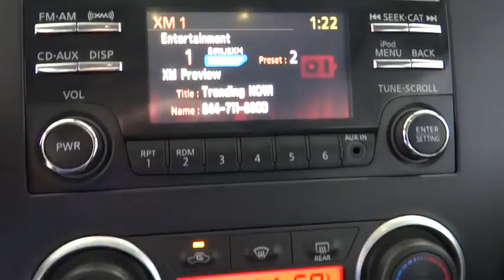2015 Nissan LEAF Costa Mesa, Huntington Beach, Irvine, San Clamente, Anaheim, CA PN1347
ONE OWNER AND CLEAN CARFAX! Terrific condition. Less stops at the pump. This is a 2015 Leaf with only 25615 miles. This vehicle is Super Black with Black interior and is in rock star condition.If a picture is worth a thousand words, then how many words is this well-loved 2015 Nissan Leaf worth? This Leaf is nicely equipped. Want to save some money? Get the NEW look for the used price on this one owner vehicle. Previous owner purchased it brand new and it still looks like the day it rolled off the lot!We choose to take the stress out of the purchasing process. We work with third party sites to determine what is a fair price for our customers to ensure you will be happy with your buying experience.At Orange Coast Nissan, we select only the best pre-owned vehicles to offer our customers. Our commitment to your peace of mind is our #1 priority.That's why each vehicle has a certified quality inspection, 3-month, 3000-mile Power-train Warranty on each car, our 72-hour/250 mile Love It or Leave It return policy, free CarFax report and clean title guarantee. Shop Easy, Drive Happy!